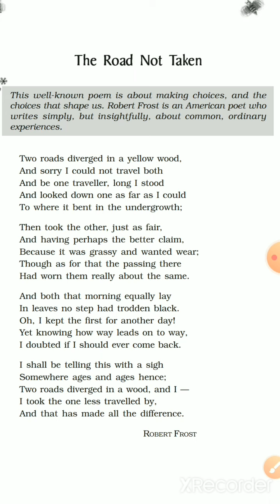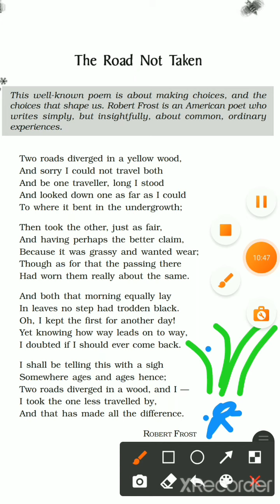Class9th The road not taken